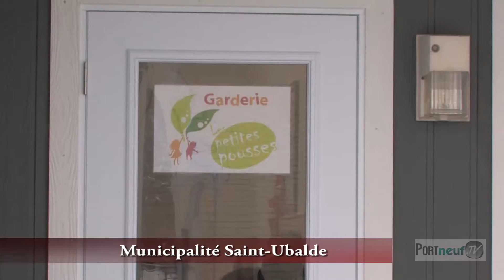Salut Portneuf 2016!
Émission de fin d'année de Portneuf.tv Gaétan Genois, François Dumas, Patrick Leblanc, Pierre-Luc Lafrance, Sophie Moisan, Marc-André Turgeon Steeve Parent.